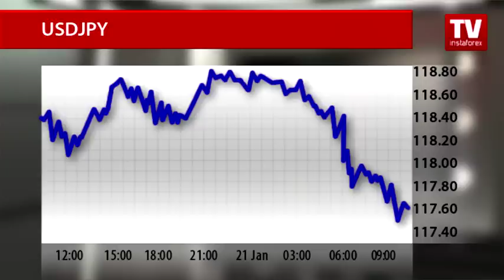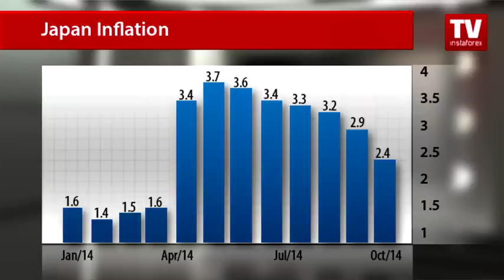USD/JPY resumes descent into bear marke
USD/JPY resumes descent into bear market